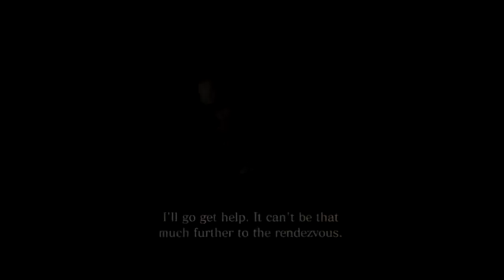Ｒｅｓｉｄｅｎｔ Ｅｖｉｌ ６ [Ｊａｋｅ＆Ｓｈｅｒｒｙ]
[SPOILERS]

this video is for my favorite Couple on RE6 Jake X Sherry :))